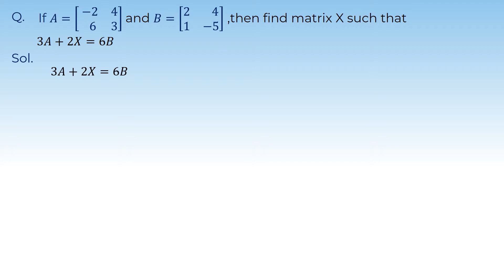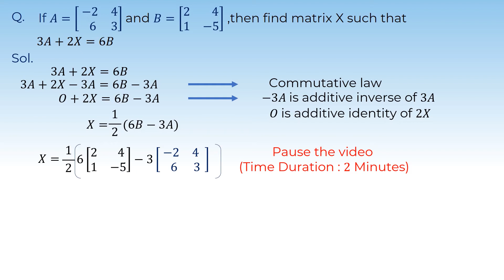7. 12M03.2 PSV01 Scalar Multiplication of Matrices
Chapter: Matrices